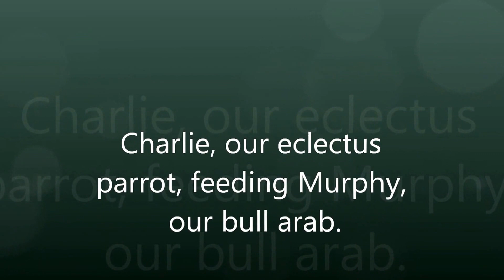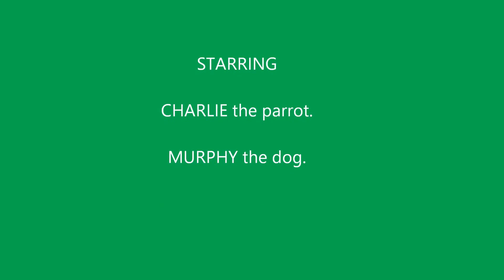Charlie and Murphy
Our eclectus parrot, Charlie, likes to feed his broccoli treat to one of our dogs, Murphy.  He won't feed the other dogs, and neither will do it if they think we are watching.  I finally caught them when I had a camera handy.